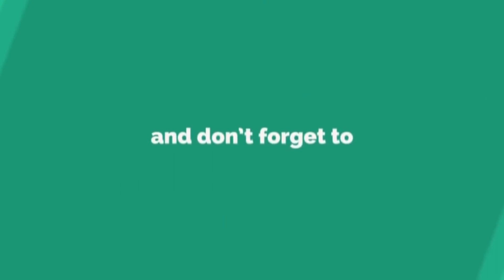బిగ్ బాస్ హౌస్ లోకి హైపర్ ఆది వైల్డ్ కార్డ్ ఎంట్రీ- NRTV